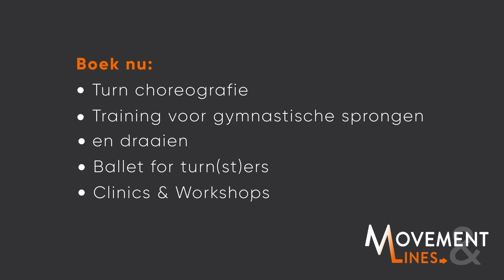1 minute Scale (ballet)program (gymnastics) - FridayLines (artistic Sports) by Movement&Lines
Coach Loraine has a category FridayLines where she gives tips and tricks to coaches. These tips and tricks you can find at her Instagram and Facebook:

Choreographies, technique training & ballet routines
- made by Loraine Heutinck (NED)

Model gymnast:
Deimante Veselova (NED)

Original: ABBA - Dancing Queen